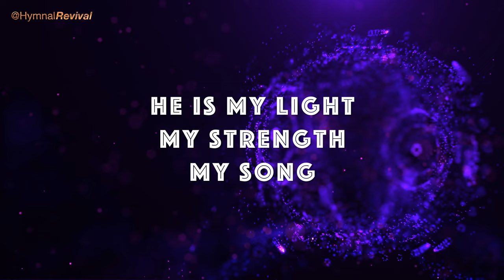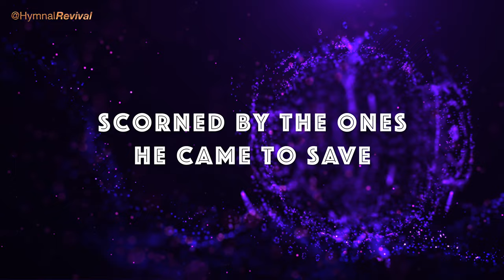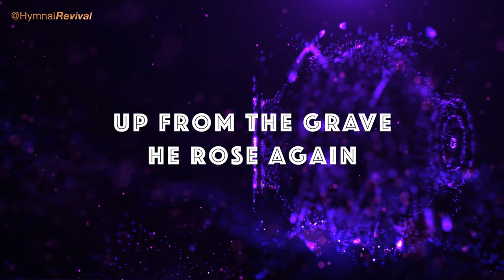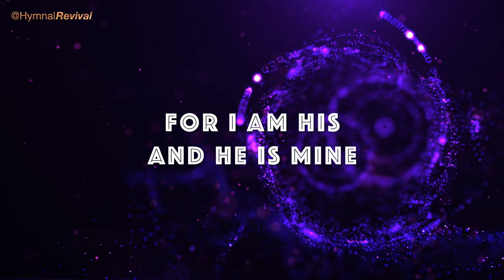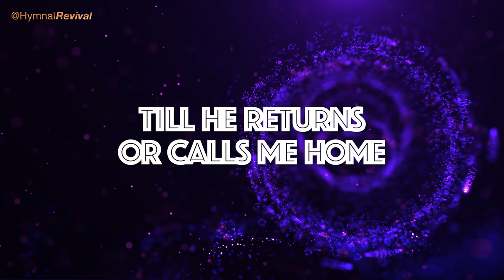In Christ Alone (backing track)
By Keith Getty and Stuart Townend

4/4, 100 bpm, key of A flat.
This song has 4 verses with an 8-bar intro and an outro with fade out.
The chorusy-part of each verse is repeated - it seemed like a good idea at the time.

Drums : Land Richard
Bass : Keith Horne
Piano : Mike Rojas
Strings : Steve Kummer
Trumpet Soloist : Ron King
Sax Section : Chris West
Brass Section : Jim Clark
Guitar Soloist : Dwight Sills

0:00 Intro
0:18 Verse 1
1:26 Verse 2
2:33 Verse 3
3:40 Verse 4
4:48 Outro